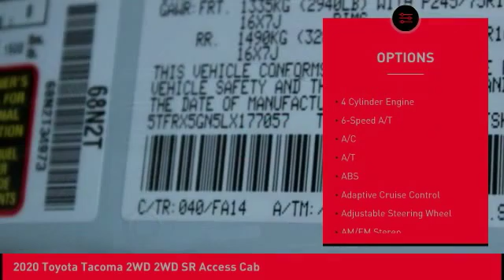2020 Toyota Tacoma 2WD O'Fallon IL 20491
2020 Toyota Tacoma 2WD 2WD SR Access Cab

Newbold Toyota
1282 Central Park Dr

Don't miss this 2020 Toyota Tacoma 2WD. It's equipped with great features. You'll want to take this truck home. Make a great choice today.